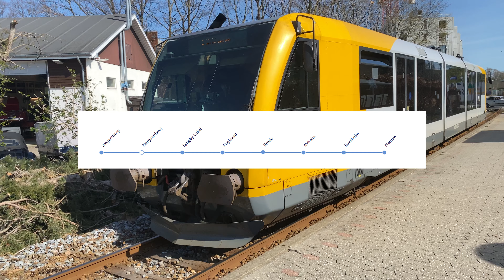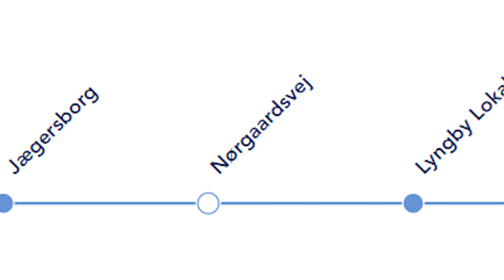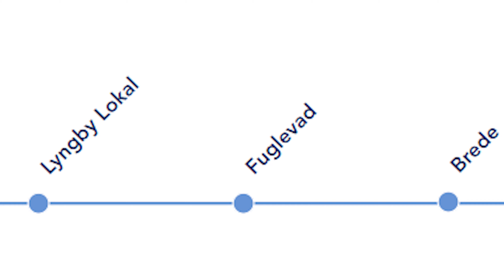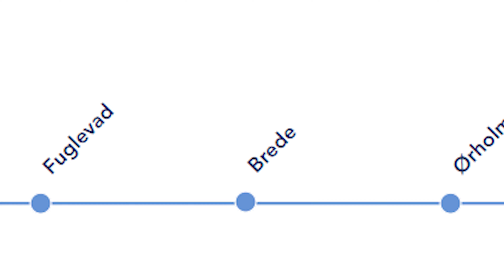En dag på Nærumbanen l Lokalbaner på Sjælland #1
Jeg var ude og filme i Nordsjælland hvor Lokaltogs Jernbane fra Jægersborg til Nærum ligger. Den bliver i dag befærdet af RegioSprinters produceret af Siemens i 2002.

Dansk:
NoahsTrainsDK er en Youtube-Kanal der engagerer sig i den danske jernbane og alle aspekter af den. Kanalen prøver så vidt muligt at dække nyheder inden for jernbanen, der kunne have relevans til dig.

Kanalen går ud for 3 principper:
- Relevans
- Kvalitet
- Hyppige uploads

English:
NoahsTrainsDK is a Youtube-Channel that engages in the danish railway, and all aspects of it. The channel tries to cover news on the railway, that could be relevant to you.

The channel has 3 principles:
- Relevance
- Quality
- Frequent uploads